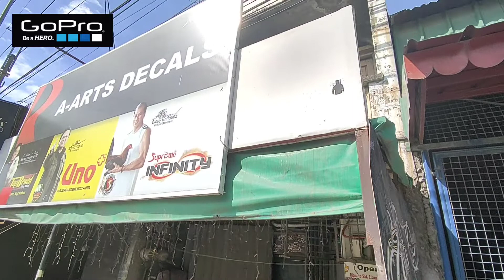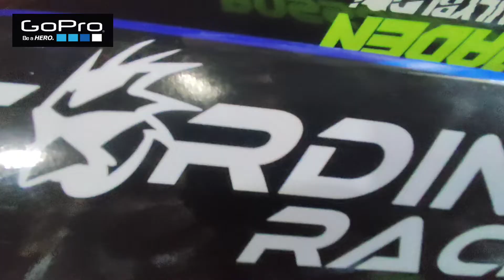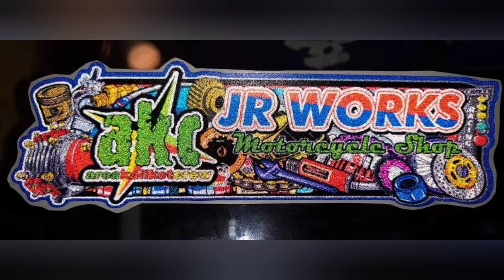CARDINALS RACING 2022 CONCEPT